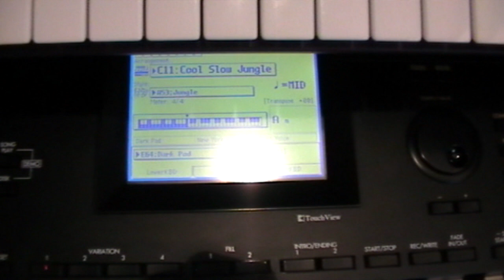Modular synth jam with Schaltwerk, MAQ, i30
Live noodling using chord sequence from D.C. track in A Minor Excursion using Dotcom synth, Schaltwerk, MAQ & Korg i30 arranger keyboard. Patterns from earlier Dotcom+MAQ video tweaked & transferred to Schaltwerk to free up MAQ for VCF control.
The unexpected syncopation from earlier video traced to fractional length pattern being gated on its off beat, so on-beat notes become audible when EG decay/release increased.
Korg i30 used in Arranger mode so backing style follows chords played with left hand; right hand plays melody.
Midi sync & clocks distributed from Sequetron to Schaltwerk, MAQ & i30 via Philip Rees MIDI Merge 2M unit used as a 'thru' device; can just squeeze 3 outputs from 1 input. The MIDI Thru W5 unit would be more logical but it wouldn't transmit MIDI sync/clocks; may have been faulty but wasted lots of time doubting the Doepfer gear (and sanity) so didn't investigate further!